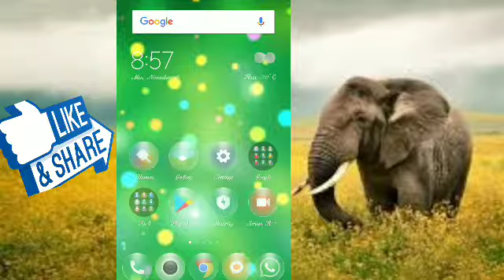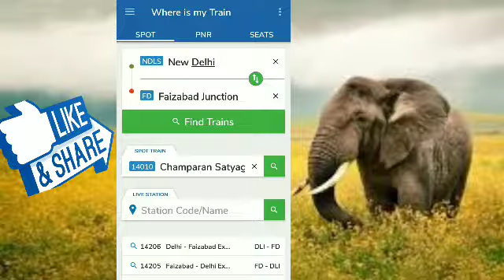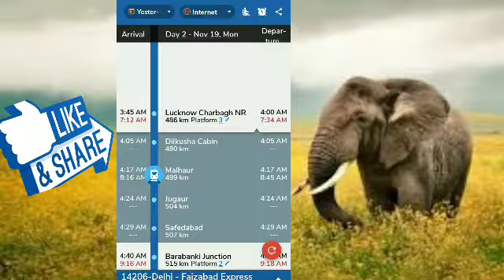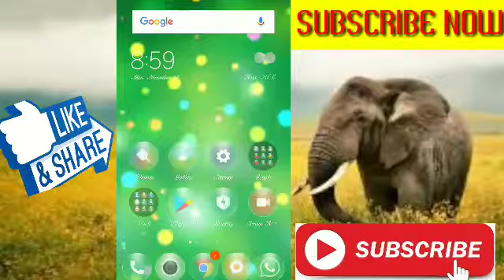Where is my Train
Hay friend